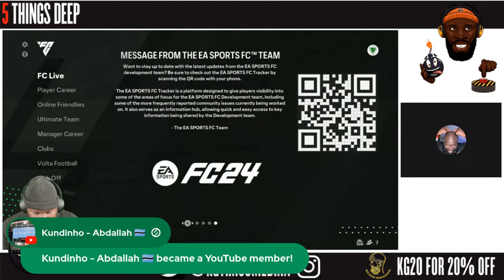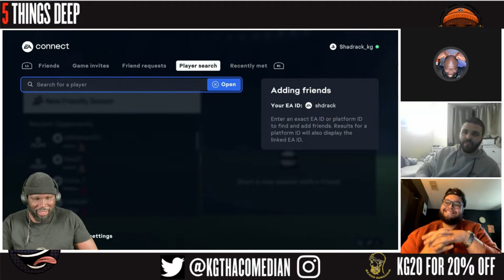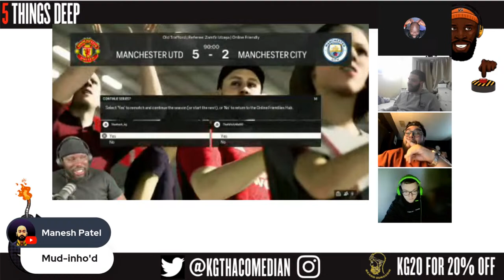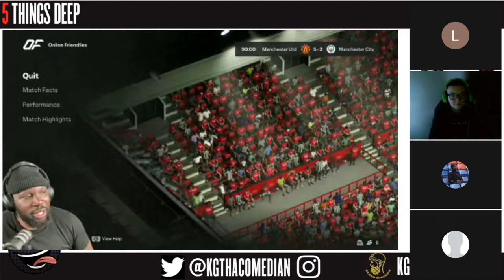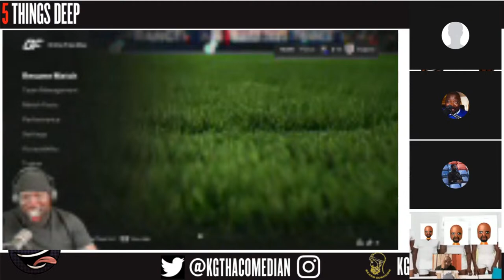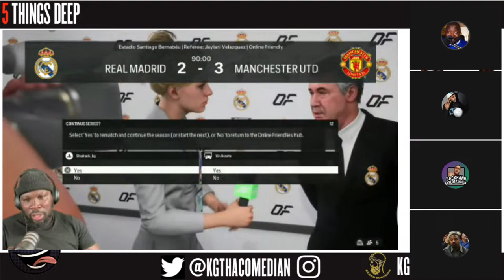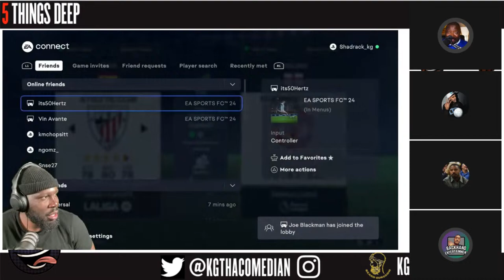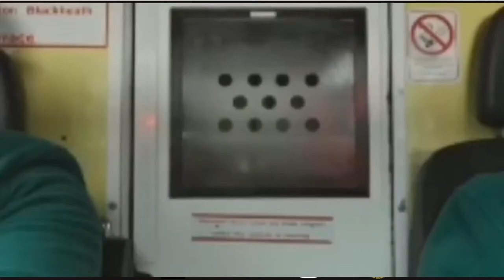KG VS THE WORLD - MEMBERS ONLY CAN PLAY !